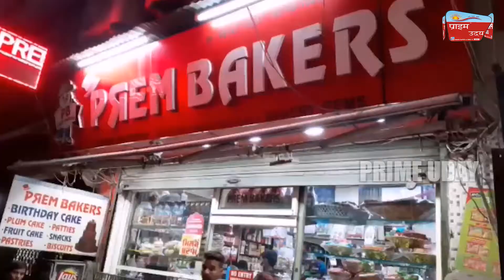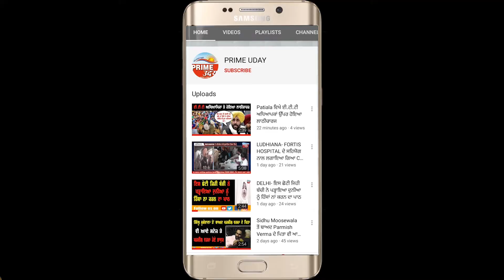ਕਾਕਰੋਚ ਨੂੰ ਕੱਟ ਕੇ ਪਰਿਵਾਰ ਨੇ ਮਨਾਇਆ ਜਨਮਦਿਨ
ਦੁਕਾਨ ਤੋਂ ਖਰੀਦੇ ਕੇਕ ਵਿਚੋਂ ਨਿਕਲਿਆ ਕਾਕਰੋਚ